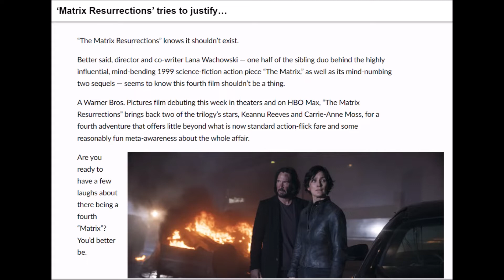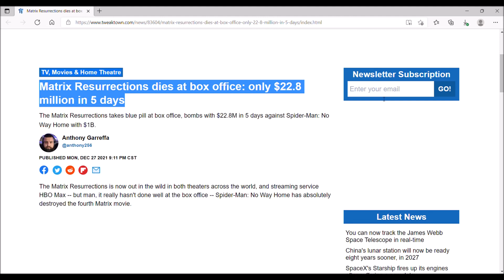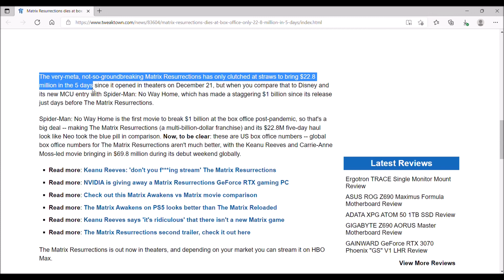Where It Went Wrong - The Matrix Resurrections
The Matrix Resurrections, the fourth film in the series was released over a week ago to mixed reactions and not so stellar critical reception. Adding onto the insult, the film completely bombed at the box office, only ranking in just over 22 million dollars domestically and it hasn't done much better in other territories.

There's many questions to be had about what exactly